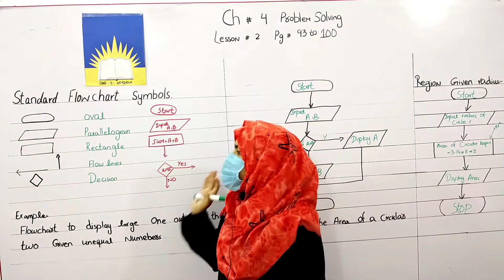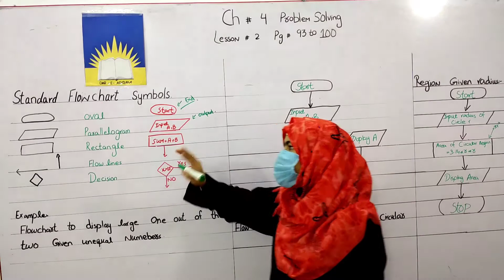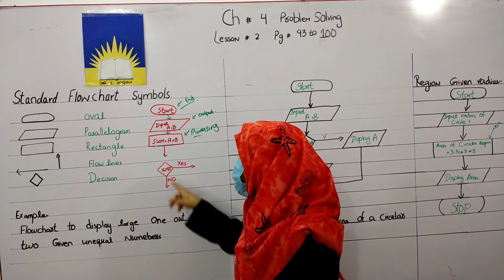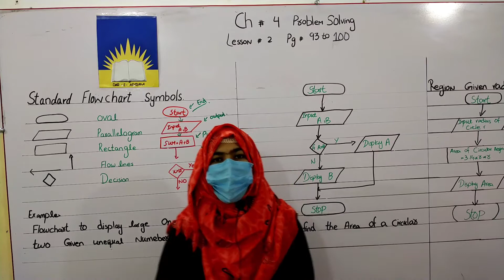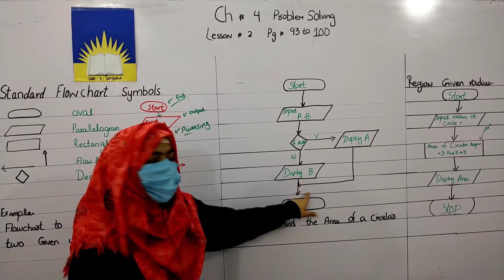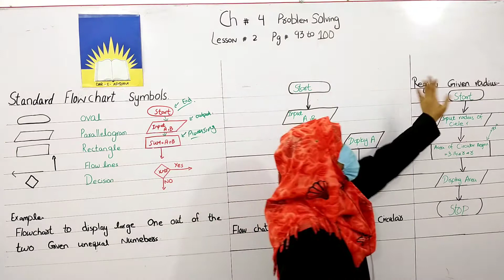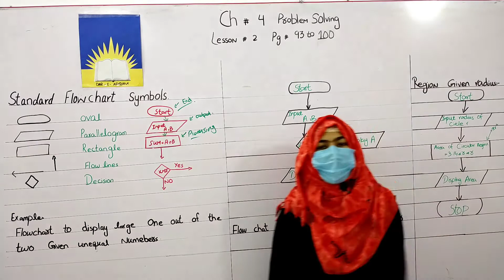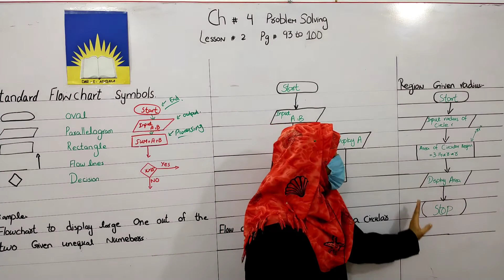8th Class Computer Ch#4 (lesson 2)